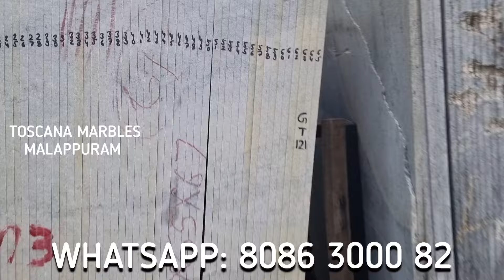ഈ മാർബിൾ വേണ്ടവർ വിളിച്ചോളൂ GT Pensil Line marble light colour,toscanamarbles ,malappuram,malayalam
കൂടുതൽ വിവരങ്ങൾക്ക്
Toscana marbles
Bypass road kavungal malappuram
Whatsapp numbers

marble flooring
marble floor tiles
marble bathroom tiles
black marble tile
marble polishing
marble mosaic tile
marble slabs
marble vinyl flooring
grey marble tiles
white marble floor tiles
marble polishing near me
marble epoxy floor
white marble bathroom tiles
marble floor polishing
marble floor polishing service
marble polishing services
black marble floor tile
marble mosaic floor tile
black and white marble tiles
porcelain marble tile
white marble vinyl flooring
pink marble tile
marble flooring cost
grey marble floor tiles
floor and decor marble tile
white marble flooring
marble tiles price
marble flooring near me
marble polishing services near me
porcelain tile that looks like marble
marble look vinyl flooring
marble polishing company
black marble tile 12x12
marble bathroom floor
marble floor polishing near me
gold marble tiles bathroom
black and white marble floor tile
marble floor tile bathroom
beige marble tiles
black and white marble floor
black marble vinyl flooring
marble brick tiles
marble flooring price
marble tiles for sale
24x48 marble tile
gold marble floor tiles
marble herringbone floor tile
black marble floor
white marble porcelain tile
real marble floor tiles
marble epoxy floor near me
marble epoxy garage floor
marble floor tile 24x24
marble kitchen floor tiles
tile that looks like marble
floor and decor marble
polished marble floor tiles
fluted marble tiles
black marble porcelain tile
square marble tile
black marble tiles bathroom
matt marble floor tiles
green marble floor tile
marble floor polishing service near me
marble ceramic tile
marble look floor tile
gray marble floor tile
marble herringbone tiles
marble gold tiles
natural marble tiles
white marble penny tile
marble wall and floor tiles
polished marble tiles
marble kitchen wall tiles
porcelain tile marble look
marble floor installers near me
marble garage floor epoxy
metallic marble epoxy floor
blue marble floor tiles
marble and tile near me
marble look flooring
marble floor tiles price
marble look porcelain tile 24x24
cream marble tile
gold marble wall tiles
marble floor medallions
arabesque marble tile
dark marble tiles
marble look ceramic tile
floor and decor marble mosaic
marble kitchen floor
marble tile installers near me
blue marble mosaic tile
marble garage floor
polished marble mosaic tile
cream marble floor tiles
non slip marble floor tiles
grey marble vinyl flooring
ceramic tile that looks like marble
white marble wall tile
grey and white marble tile
marble mosaic floor
marble polishing service price
white and gold marble floor tiles
marble polishing cost per square foot
12x12 marble look tile
marble vinyl tile
white matt marble tiles
white marble floor and wall tiles
wood and marble tile
real marble flooring
marble matt tiles
gold marble porcelain tile
marble vinyl sheet flooring
marble penny tile bathroom floor
2x4 marble tile
marble porcelain tile bathroom
green marble tile bathroom
marble vinyl floor tiles
grey marble flooring
white marble wall and floor tiles
white marble bathroom floor tiles
epoxy marble floor cost
penny tile marble
marble flooring cost per sq ft
marble floors near me
white marble floor tiles bathroom
vinyl marble
floor decor marble tile
marble like porcelain tile
brown marble floor tile
light grey marble floor tiles
restoring marble floors
statuary marble tile
pink marble floor tile
vinyl flooring that looks like marble
floor marble price
matte black marble tile
black marble wall tile
beige marble floor tiles
elegance marble tiles
marble polishing cost
12x12 marble floor tile
marble sheet vinyl
marble tile cost
matt marble tile
marble flooring contractors near me
statuario marble tiles
grey marble tiles floor
marble like flooring
best marble look porcelain tile
b and q marble tiles
cheap marble flooring
24x24 white marble tile
marble concrete floor
herringbone marble floor
cheap marble floor tiles
polished black marble tile
marble mosaic tile bathroom floor
gold vein marble tiles
marble look porcelain tile bathroom
marble epoxy floor cost
white and blue marble tile
marble resin floor
vogue gray polished marble tile
marble floor polishing cost
marble porcelain floor tile
marble wood flooring
floor tiles white marble
white marble kitchen floor tiles
white marble vinyl sheet flooring
white marble matt tiles
light marble tiles
marble and wood tile
round marble tile
black and white marble vinyl flooring
marble like vinyl flooring
marble tile lowes
geometric marble tile
white marble ceramic tile
black marble epoxy floor
black marble tile 18x18
valentino azul jigsaw marble mosaic